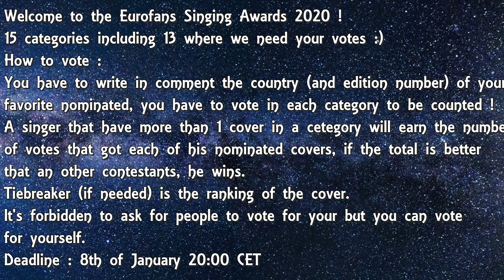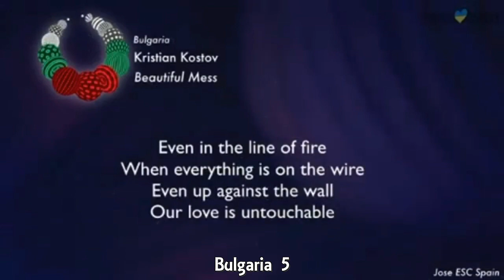Eurofans Singing Awards 2020 : Nominations [vote closed]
A ceremony to celebrate the contest ! But first we need to vote :)